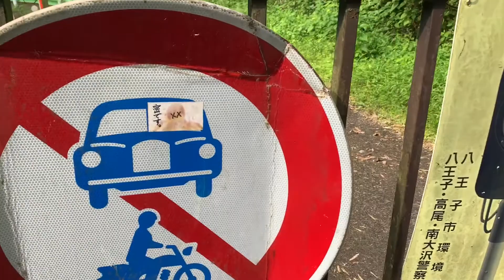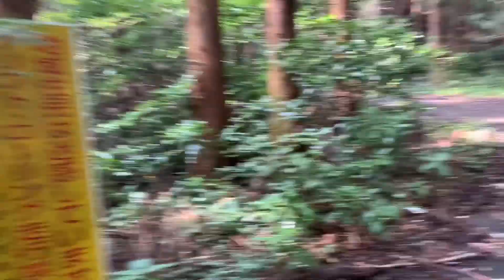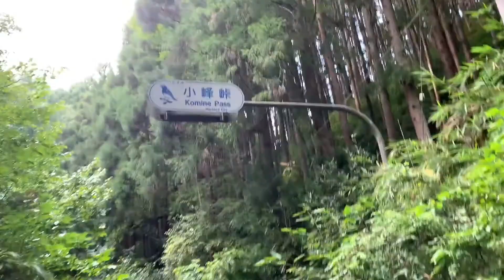【最恐心霊スポット】東京都八王子市「旧小峰トンネル」【廃墟・廃道】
東京都あきる野市と八王子市の堺にある、日本の超有名心霊スポット。「旧小峰トンネル」に行きました。

某東京・埼玉の事件で、一人が見つかった場所として有名ですが、実際にはトンネルではなく、小峰峠の山林で発見されたようです。
また事件が起きる前にも、「女性の霊が出る」心霊スポットとして、認知はされていたようです。

実際に足を踏み入れると、始めのうちは森林を歩いても、なんか普通の場所だな…といった印象ですが、周りの廃墟？とトンネルが見えていくにつれ背筋が寒くなっていきました。トンネル内部は連日の雨の影響か、ぬかるんでいて空気が重かったです。トンネルを出る直前の、真っ暗な部分が本当に怖かったですね…早足になりました。

今まで言った心霊スポットの中で一番怖かったです。正直、一人で行くのはオススメしません…

オーイシ加藤のピザラジオ、ありがとうぁみ、怪談師ナナシロ…色々なところで取り上げられてますね！さすが超有名心霊スポット！！

他トンネル

八王子五日市線「新小峰トンネル」をひたすら歩く【東京都道32号・ノーカット版】

「心霊スポットの「旧小峰トンネル」でこんな写真が撮れた・・・」（ニッポン隅々観光）